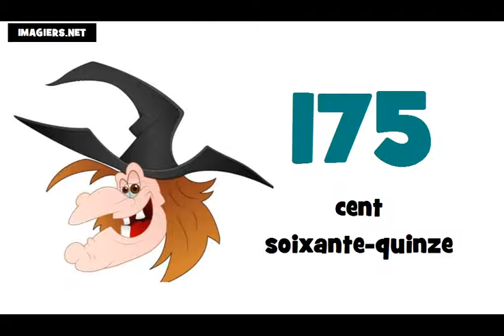Je compte de 100 à 200